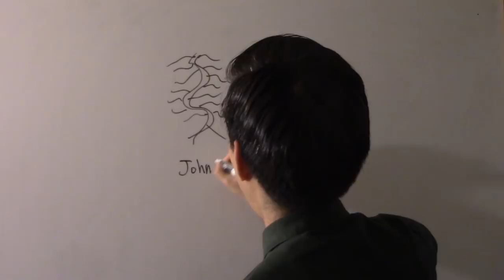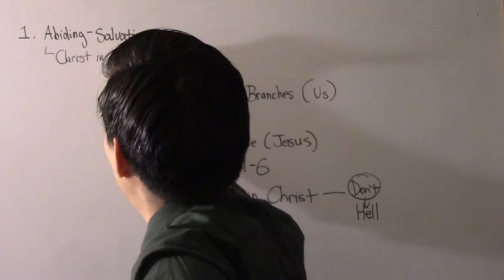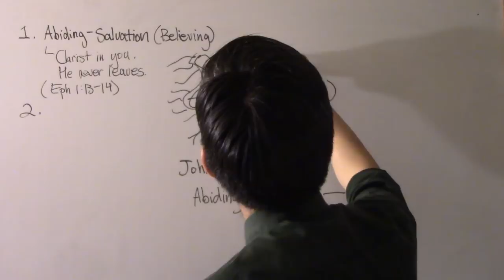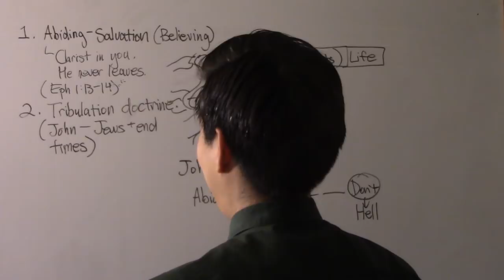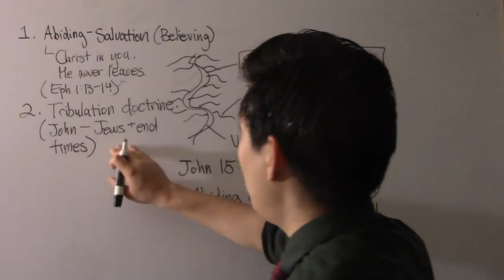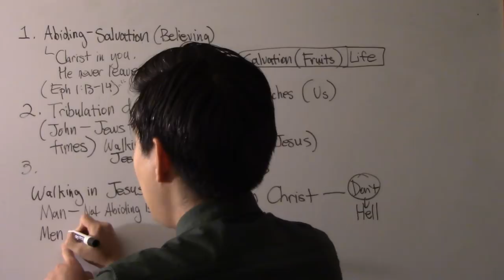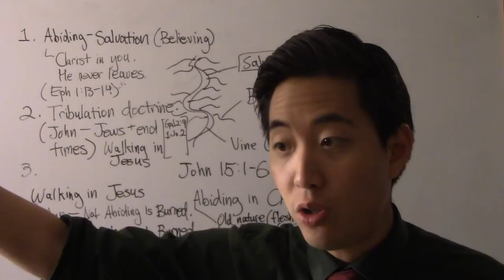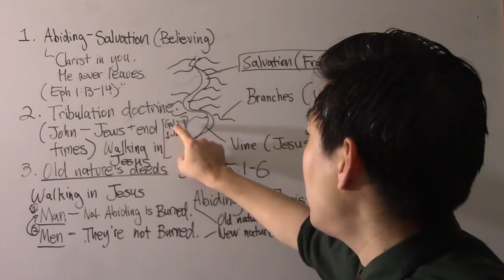Don't Have Much Fruits? You'll BURN IN HELL??? - Dr. Gene Kim